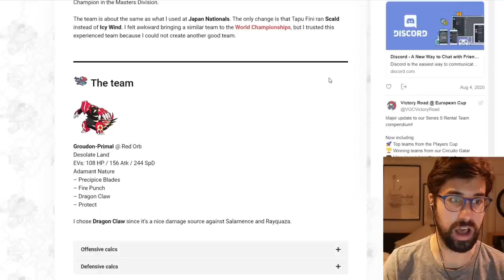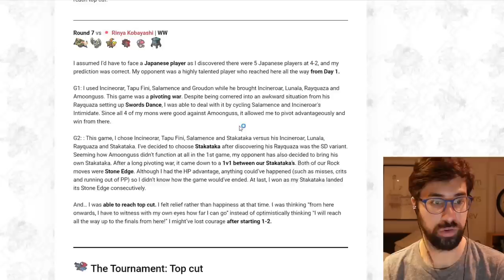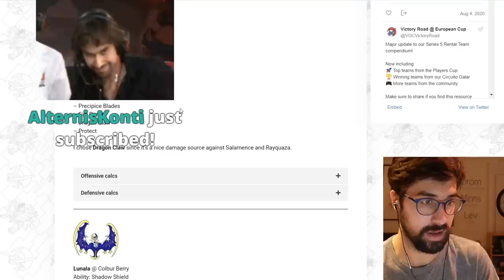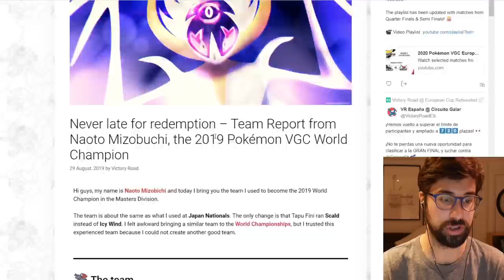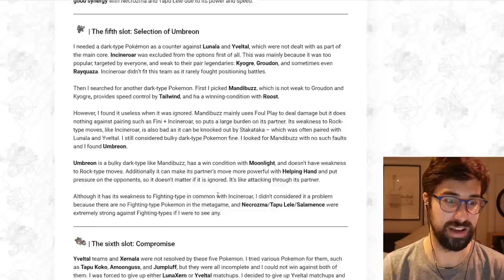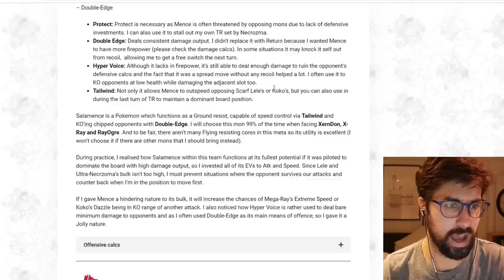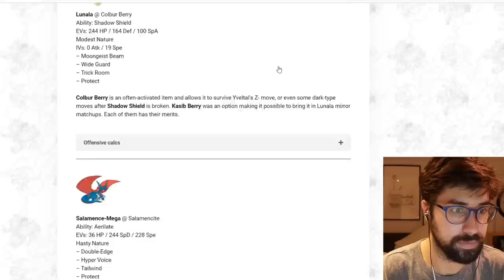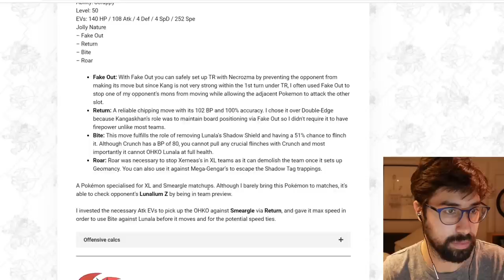World Champ Reacts to Umbreon in the Worlds Finals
Today World Champion Wolfe Glick reacts to the 2019 Pokemon Worlds Finals, featuring Umbreon!